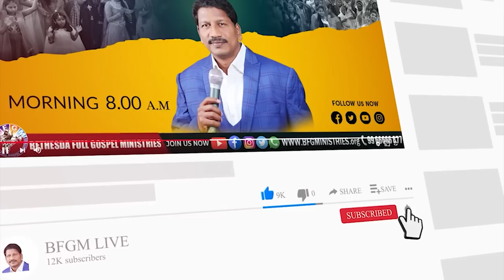Today's promise 17.04.2023 | BFGM LIVE